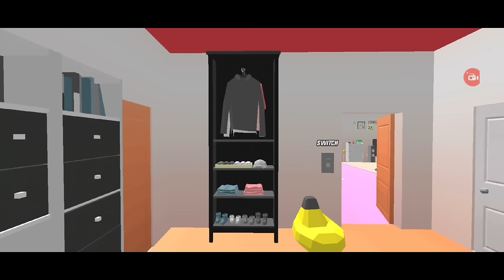Jack going inside the White Plane ✈️🤯🤯 in dude theft wars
Non-profit, education or personal use tips the balance in favour.